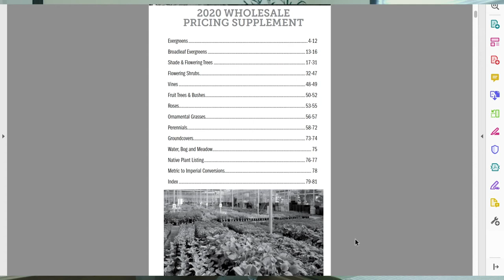【節日篇】年，又過年｜無得買年花點算｜亂世桃花｜廣東話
補充返，
因為桃花梅花櫻花都係同一個屬 Prunus，所以好多特徵都好相似
香港人一般就係用有無花柄嚟分別，
無花柄就係梅花
短花柄就係桃花
長花柄就係櫻花

而最後介紹嘅
Purple leaved sandcherry係 Prunus x cistena
Pear tree係 Pyrus calleryana

多謝friend子提供桃花同新年嘅相同片🥳
各位牛年順利，身體健康！

Background music
►Trafalger Square Chinese New Year (Music Performance) by Samdrup

器材▼
🎤：AVerMedia AM133